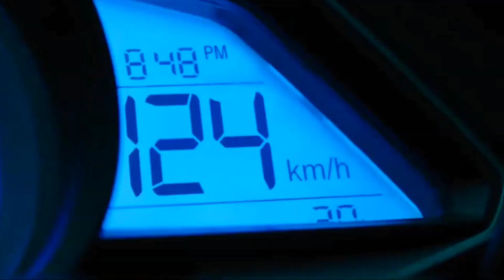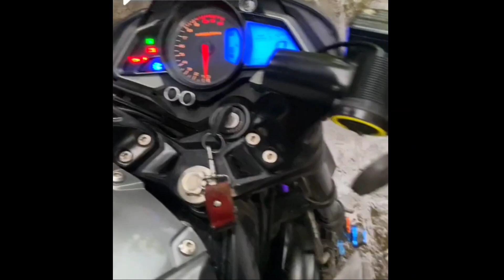Modificaciones de Escape Para Tu Motocicleta😱 // Para No Fallar en el Intento 🔥